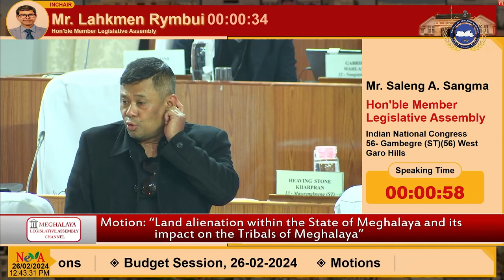Motion: Ronnie V Lyngdoh, Saleng A Sangma